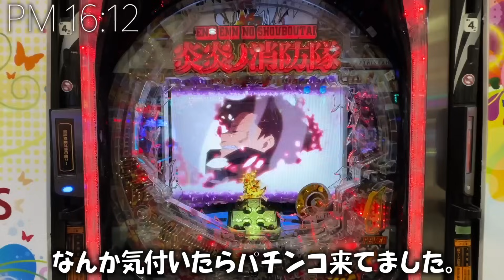支払いに追われる男4人の給料日ルーティンが限界すぎた。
みんなのおかげでまたイベント開催することが決定しましたー！！🥳

▷イベントのチケットは、こちらから購入してね！

※チケットは先着順なのでお早めに！！

詳しいイベント内容は”限界シェアハウス”で随時更新していきます！！